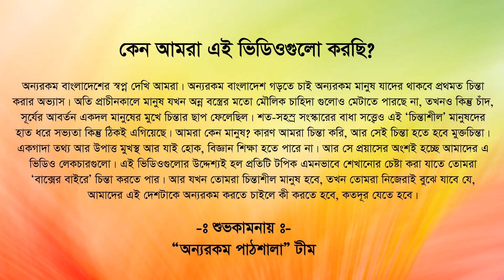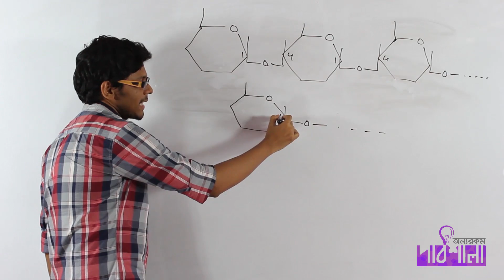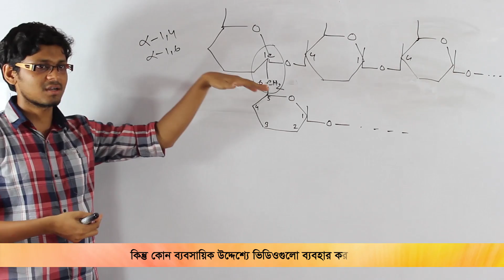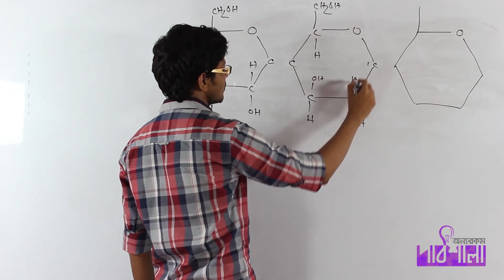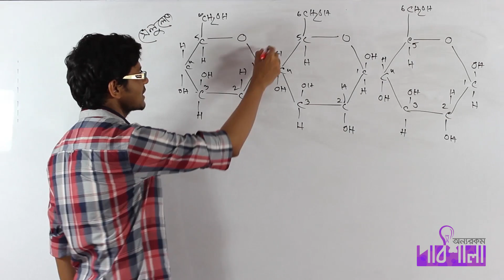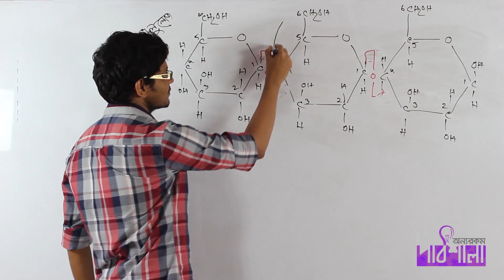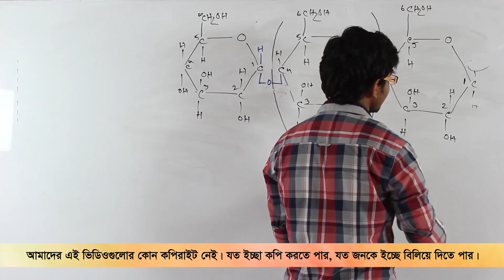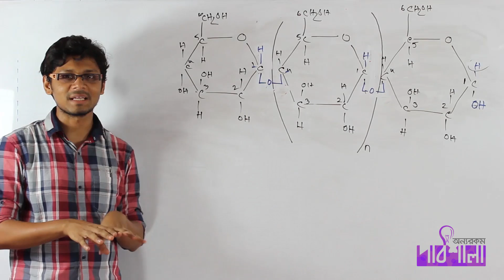06. Polysaccharides Part 02 | পলিস্যাকারাইড পর্ব ০২ | OnnoRokom Pathshala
Video Title: OnnoRokom Pathshala_Kosh Roshayon
Subject: Biology
Topic: Polysaccharides Part 02
Class: HSC 1st Year
Lectured by: Md. Sanaullah Khan Sani